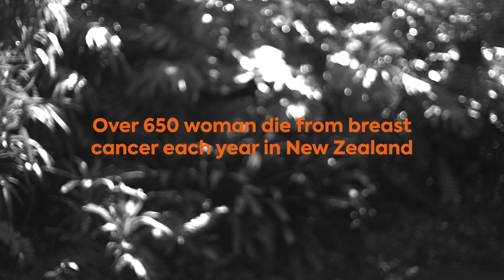Why some women don't get a mammogram and how common breast cancer is in New Zealand.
In this video we address reasons why women may be resistant to getting a mammogram. We highlight breast cancer incidence in New Zealand and the importance of getting a mammogram regularly.